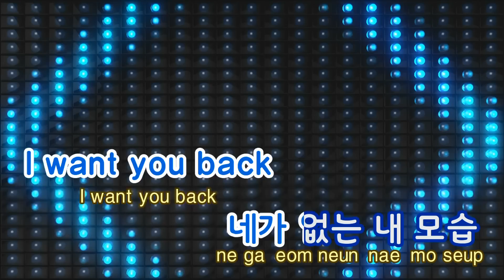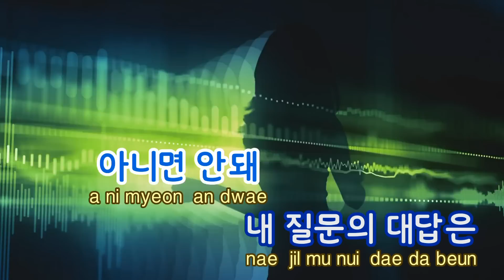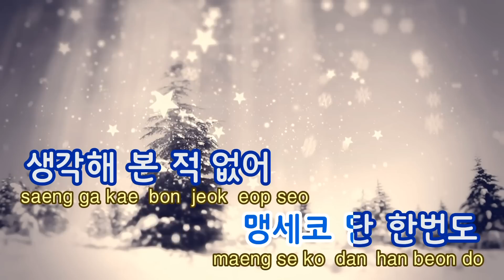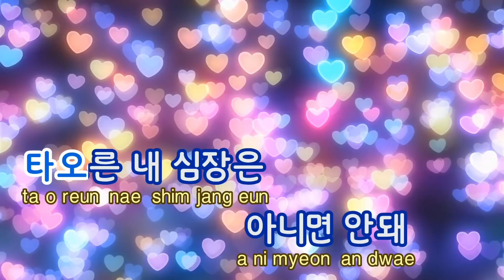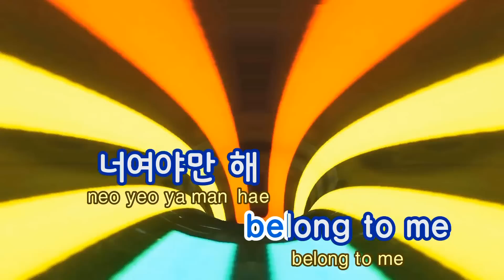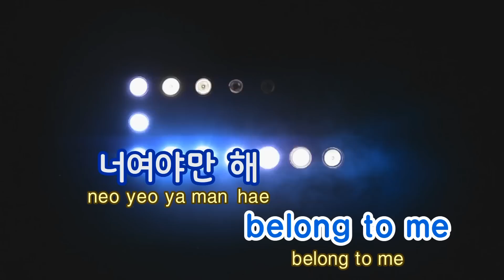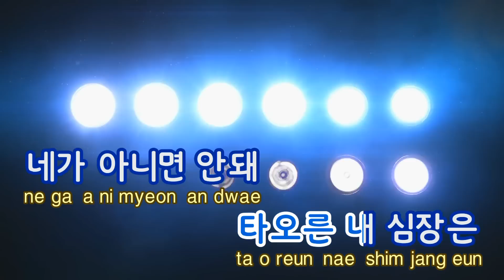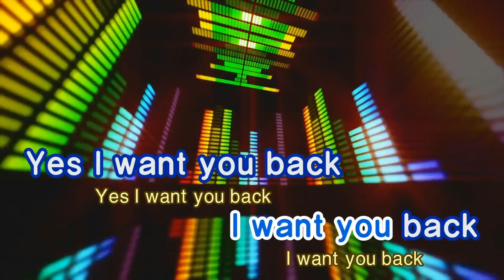[TJ노래방] 너여야만해 - 김성규 (The Answer - Kim Sunggyu) / TJ Karaoke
The Answer - Kim Sunggyu -- TJ Karaoke Song NO. 29232
너여야만해 - 김성규 -- TJ노래방 곡번호 29232

▶ ZillerSong Mobile : Android/IOS
▶ K-POP STAR Global Package : Android/IOS
▶ TJ TV Karaoke (Korean ONLY) : KT OllehTV , LG U+TV, SK BTV